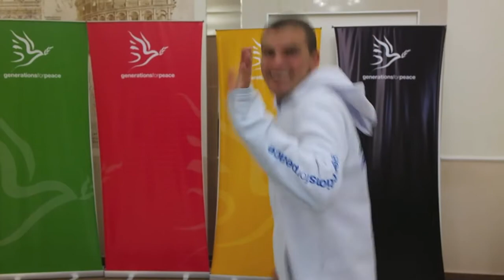Generations For Peace - Happy!